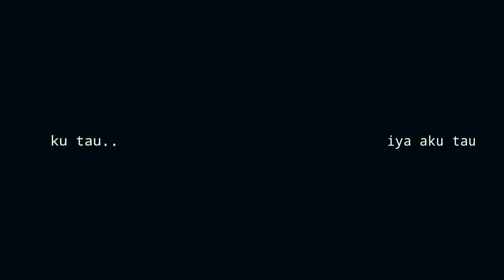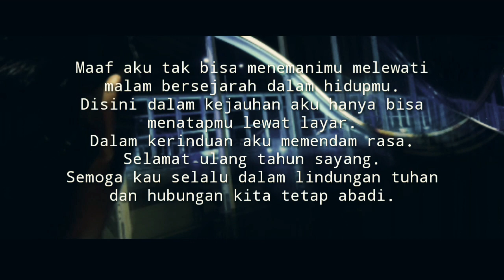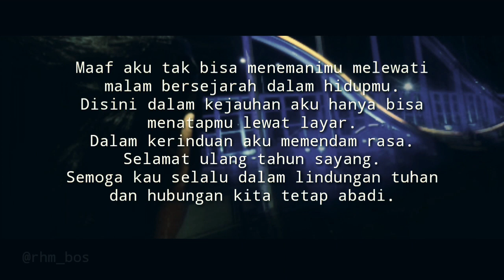Ucapan selamat ulang tahun romantis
Kado spesial dari seorang yang jauh  (LDR)